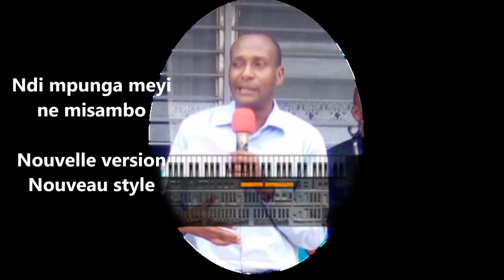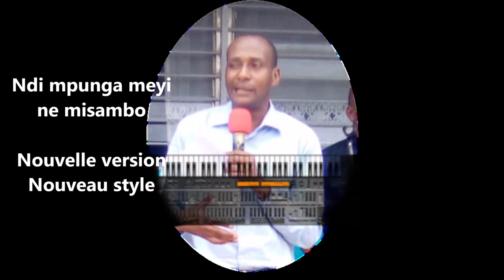Ndi mpunga meyi ne misambu (nouvelle version, nouveau style)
Ce chant a été retouché dans son fond et dans sa forme.